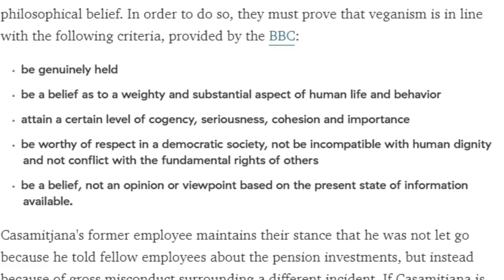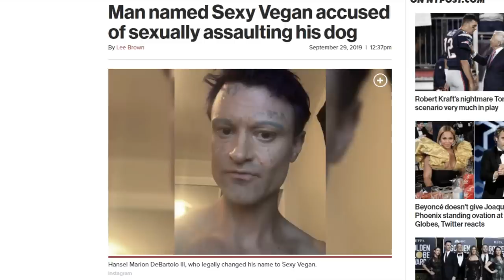British Court rules Ethical Veganism as Philosophical Belief